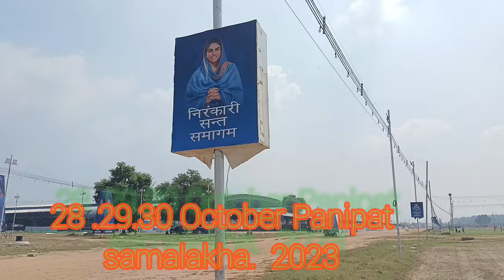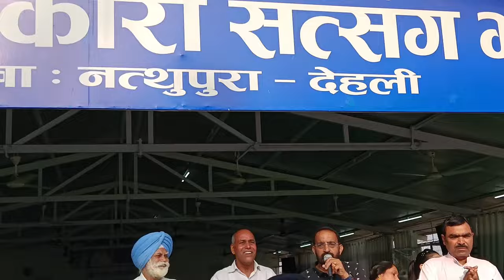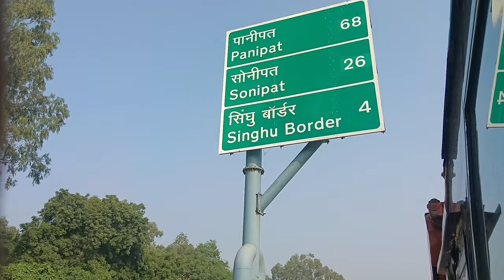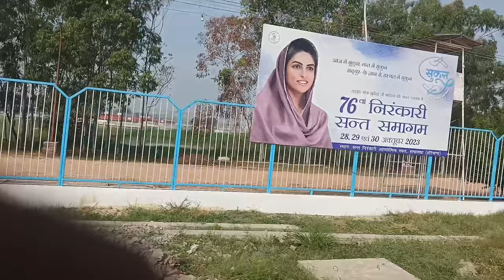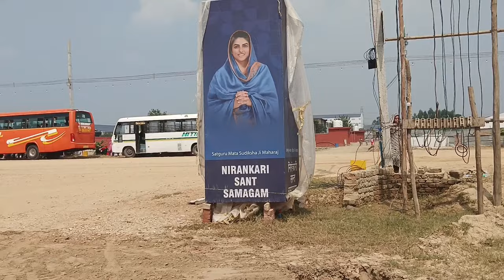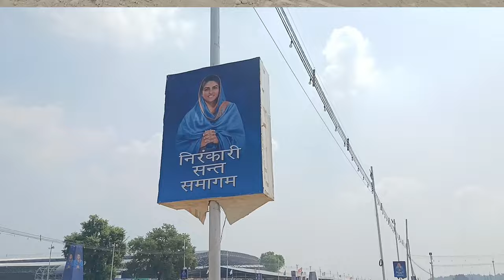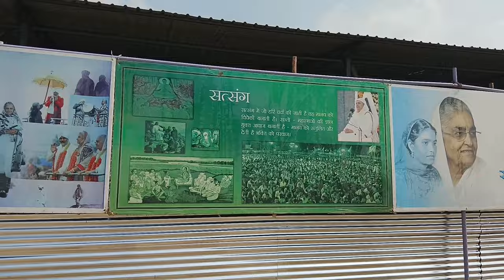Nirankari vlog samagam blog Delhi to samalkha Panipat chal rahi seba jor sor se 28. 29 . 30 2023